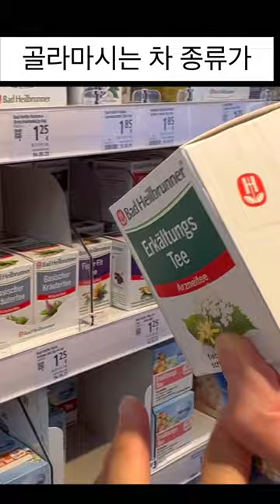✈️현직승무원이 추천하는 “독일제 제품들” feat.탈모예방아이템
안녕하세요.
독일사는 17년차 현직 승무원이 추천해주는 독일제 이것들! 궁금하시나요?
특히 탈모예방에 좋은 독일제 제품들 알려드릴께요~

사실,, 소개시켜드리고 싶은 물건들이 더 많은데,, 쇼츠는 1분밖에 허락을 안해주네요~

독일제품들중에 궁금하신 물건있으시면 알려주세요~
한번에 모아서 후기남겨드릴께요~~^^

감사합니다!!